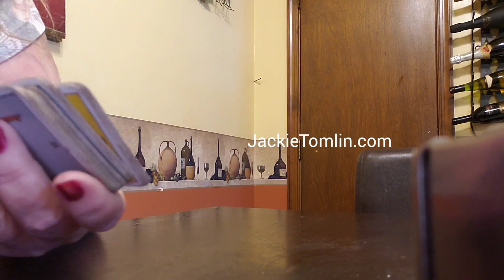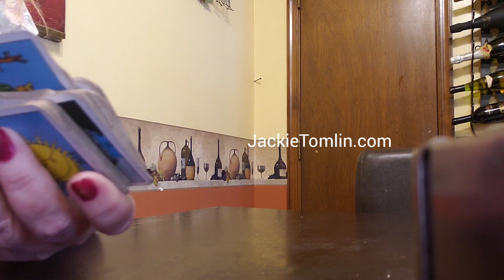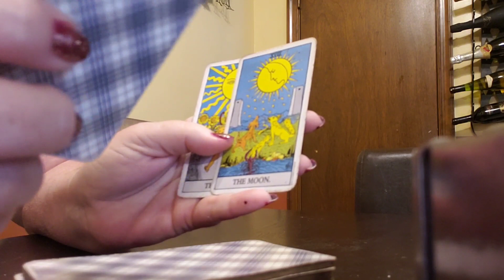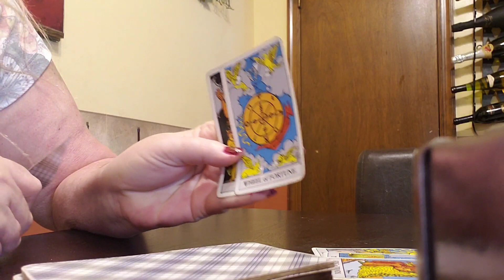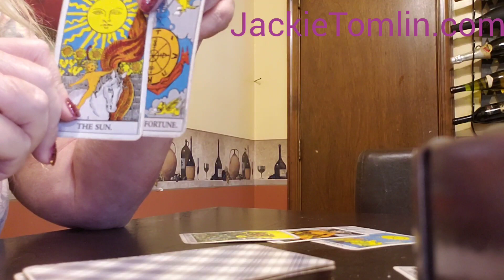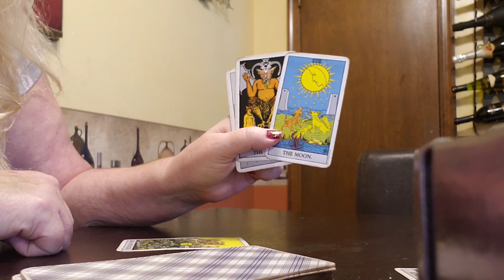TAURUS A short trip around the corner....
A general reading for Taurus for the week of February 10, 2020.